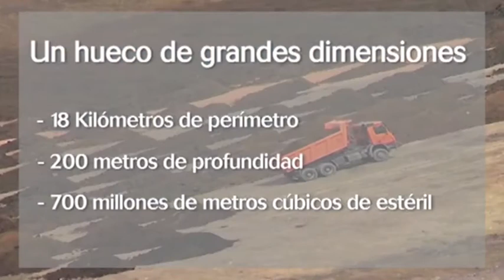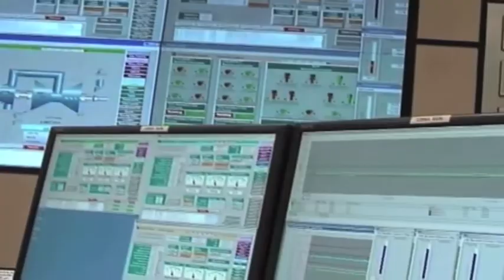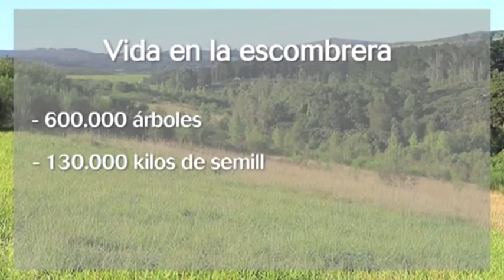De mina a lago artificial